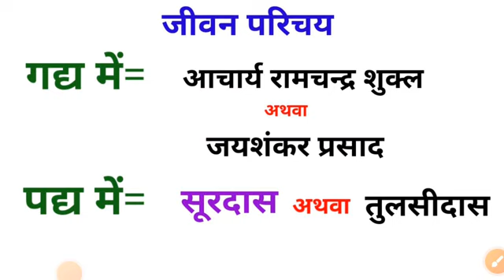हाईस्कूल उत्तर प्रदेश बोर्ड 2024 में,हिंदी का वायरल प्रश्न 100% यही आएगा "जीवन परिचय "